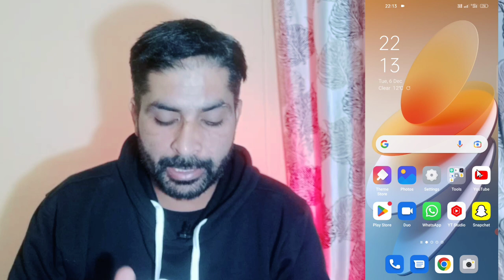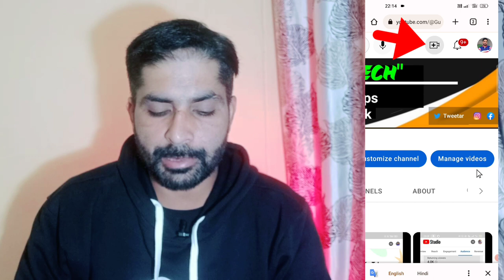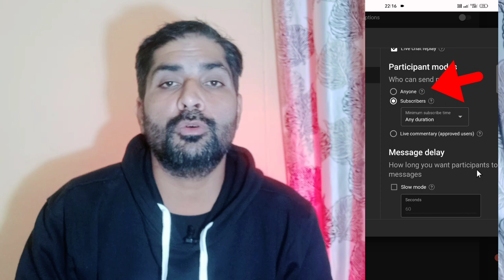1K Subscriber 1 दिन में 😱! Subscribe Kaise Badhaye 2022 | Youtube Me Subscribe Kaise Badhaye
5 मिनट 1k Subscriber 🤫| Youtube Subscriber Kaise Badhaye || Subscriber Kaise Badhaen

13. i am new youtuber please support me 14. youtube channel
16. how to grow youtube channel
24. youtube pe views kaise badhaye
28. How to grow on YouTube channel
29. New channel ko grow kaise kare
30. Gaming channel kaise grow kare

1) Tech Champion Support
2) Junnu ki tech
3) Sachin Tech
4) Vk technical bhaiya
5) Abhi Rathore
6) Nitya k Support
7) Mangesh kumar
8) Spreading Gyan
9) Technical bhukhar
10) Manoj dey
11) Technical yogi
12) Creator search 2.0